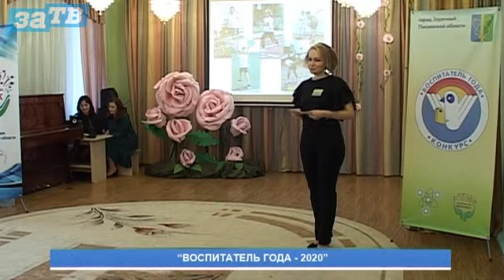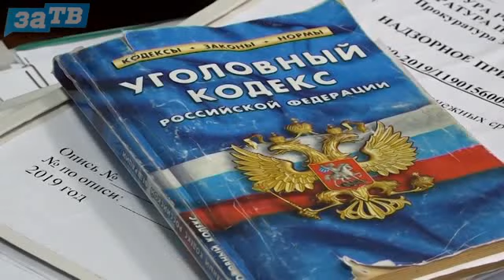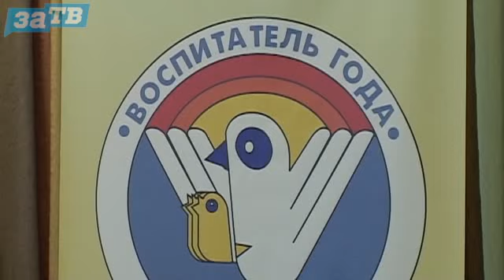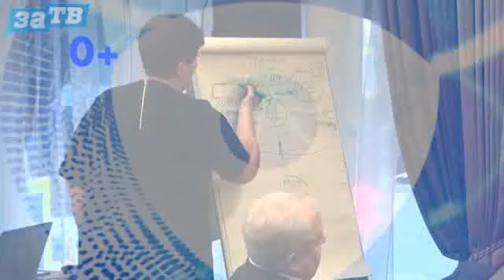Новости Заречного от 12.03.20